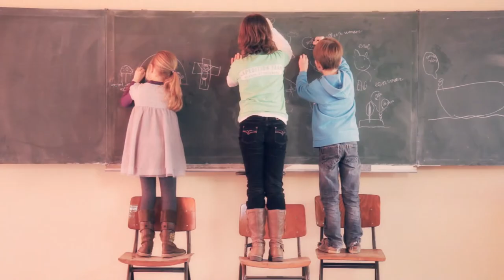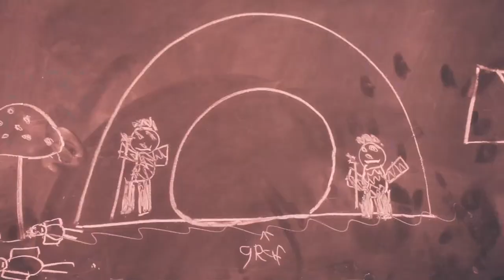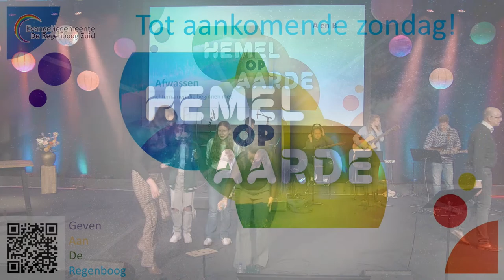Paasdienst | John Baak | 31 maart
Welkom in deze feestelijke paasdienst van Evangeliegemeente De Regenboog Zuid vanuit Veenendaal. In deze dienst zal John Baak ons vertellen over het verhaal wat bekend staat als 'De Emmaüsgangers'.

In het verhaal maken we kennis met de Emmaüsgangers. Ze zijn in de war en snappen het niet. Een week eerder was het feest en werd Jezus verwelkomd als koning in Jeruzalem. Maar nu is alles anders. Jezus is inmiddels gekruisigd en begraven.

Door hun verdriet en verwarring hebben ze niet door dat Jezus met hen meewandelt. Maar dan worden hun ogen geopend. Hun ontmoeting met de opgestane Heer verandert alles!

Soms ben je in de war en lijkt het plaatje wat je had niet te kloppen. Juist dan loopt Jezus met je mee, vaak zonder dat je het door hebt. Maar zodra je ogen worden geopend en je vanuit een ander perspectief kan kijken en Jezus ziet en ontmoet verandert dat alles.

Hoofdstukken:
00:00 Start
00:03:50 Mededelingen
00:10:44 Zang
00:31:29 Preek
00:54:46 Zang
00:58:29 Afsluiting en zegenbede
01:05:10 Zang